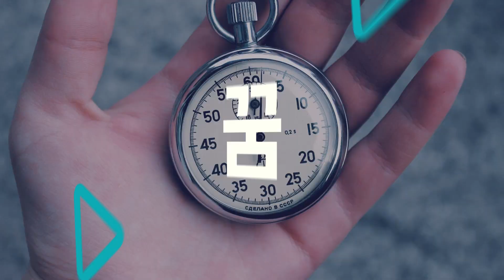한우 전문가가 말하는 맛있는 소고기를 고르고 굽는 방법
한우 전문가가 말하는 맛있는 소고기를 고르고 굽는 방법 (3부)
- 주식회사 클리버 변준원 대표 (설로인, 삼정하누)

★ [김작가 TV]를 구독해 여러분의 호기심을 해결하고,